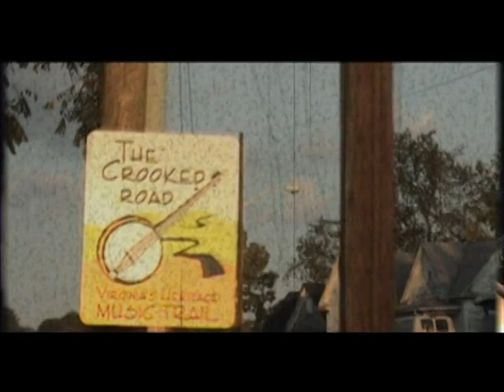The Dixie Bee Liners "Down On The Crooked Road" music video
Music video of The Dixie Bee-Liners' single from the album RIPE (2008 Pinecastle Records).